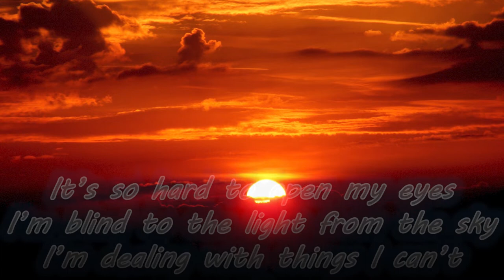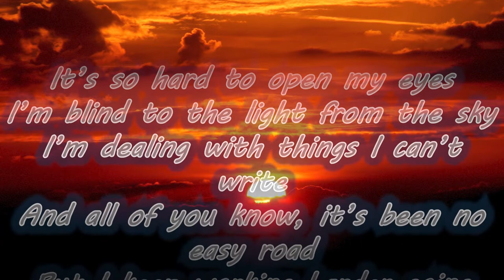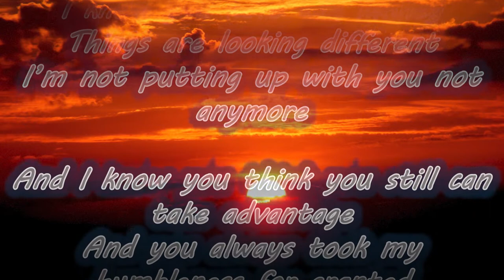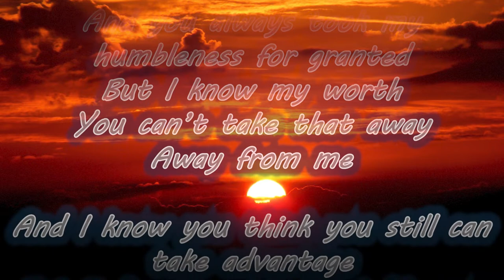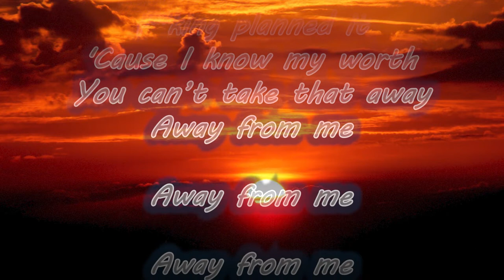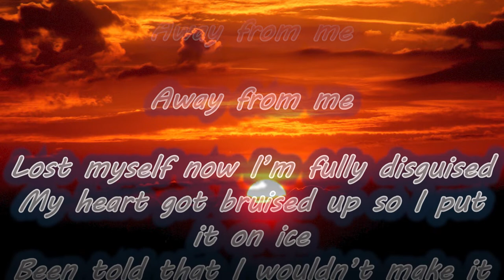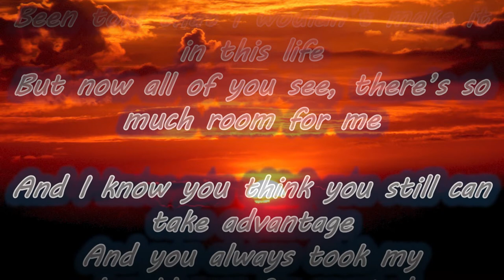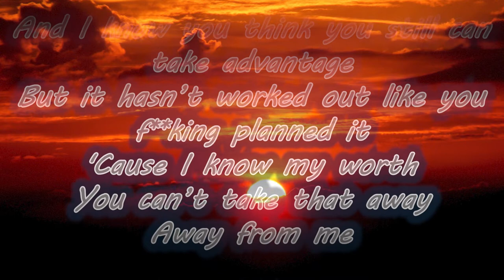Away From Me - Shiah Maisel & ESAI (ft. Michael Shynes)[Lyrics]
Away From Me - Shiah Maisel & ESAI (ft. Michael Shynes)

It’s so hard to open my eyes
I’m blind to the light from the sky
I’m dealing with things I can’t write
And all of you know, it’s been no easy road
But I keep working harder going harder  just to prove something
Burning out I can’t do shit for weeks guess I proved nothing
Everybody wants my work for free
I know you have the money
Things are looking different
I’m not putting up with you not anymore

And I know you think you still can take advantage
And you always took my humbleness for granted
But I know my worth
You can’t take that away

But it hasn’t worked out like you f**king planned it
'Cause I know my worth

Lost myself now I’m fully disguised
My heart got bruised up so I put it on ice
Been told that I wouldn’t make it in this life
But now all of you see, there’s so much room for me